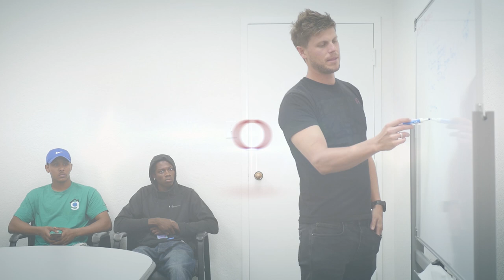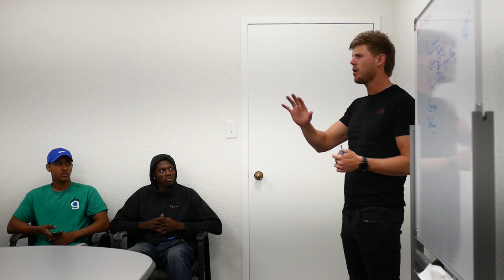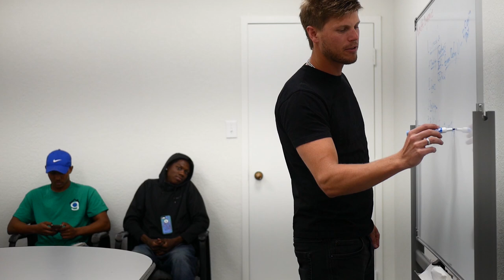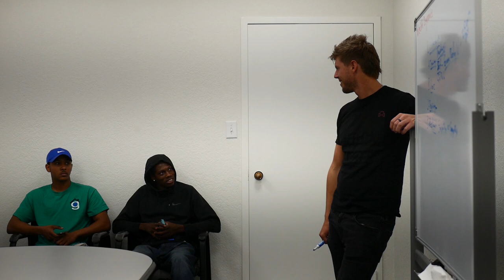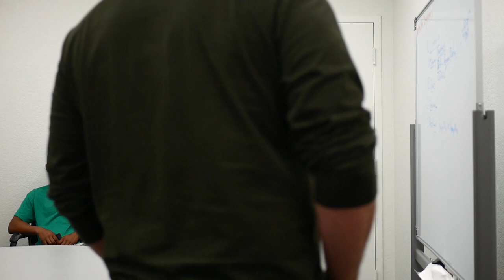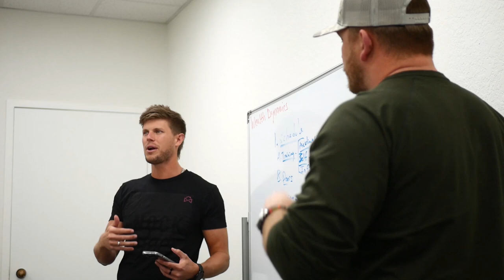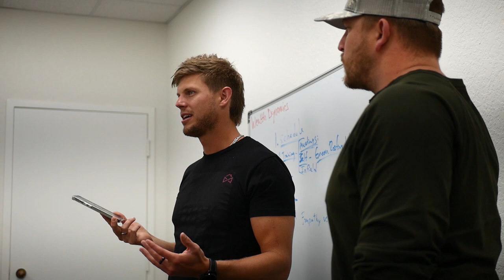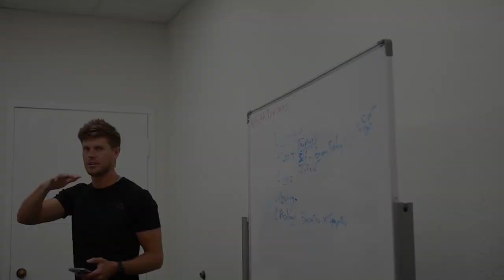Building Your Resilience - Empathy vs Sympathy | Sam Taggart